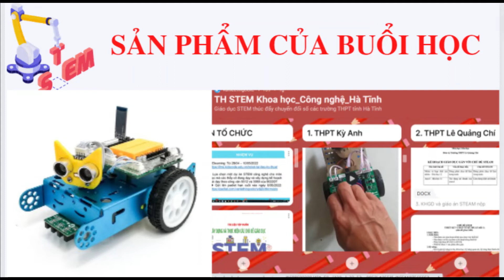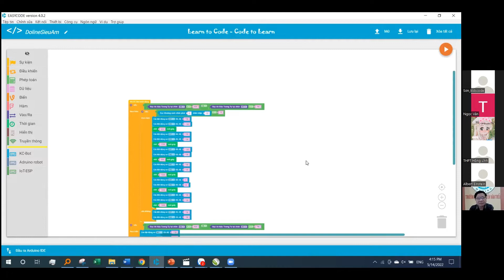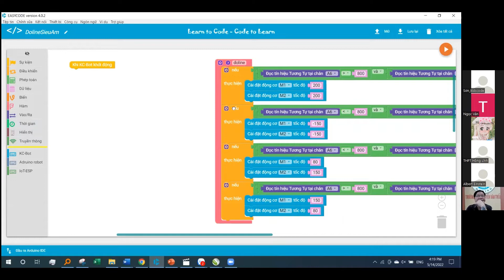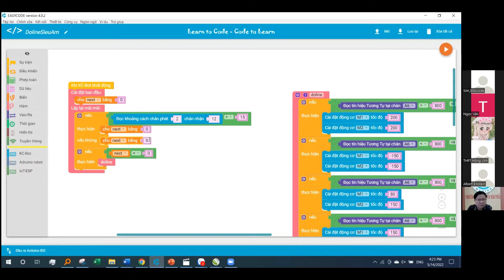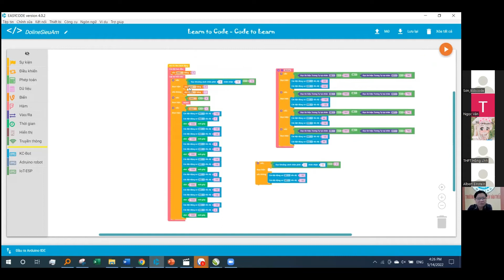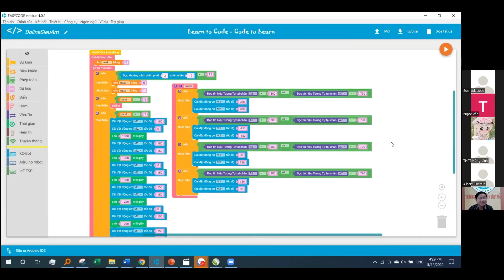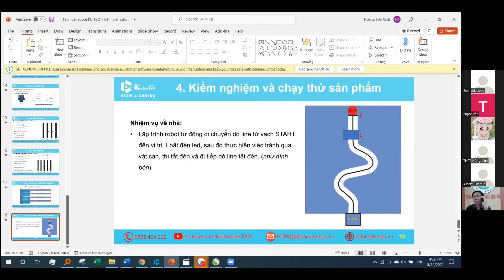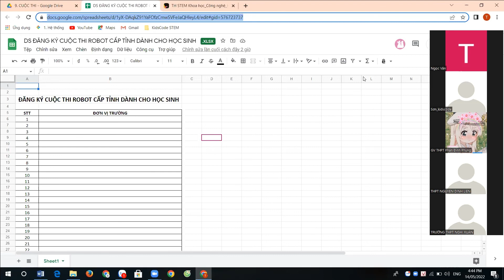Tập huấn Giáo dục STEM_Sản phẩm lập trình robot của Giáo viên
STEM là chữ viết tắt bằng tiếng Anh dùng để chỉ các ngành học về:
Science (Khoa học),
Technology (Công nghệ),
Engineering (Kỹ thuật),
Mathematics (Toán).
Thuật ngữ này thường được sử dụng khi giải quyết các chính sách giáo dục và lựa chọn chương trình giảng dạy trong các trường học để nâng cao khả năng cạnh tranh trong phát triển khoa học và công nghệ. Nó có liên quan đến phát triển nguồn nhân lực, những vấn đề về an ninh quốc gia và chính sách di dân. Từ viết tắt này đã được sử dụng phổ biến ngay sau khi một cuộc họp liên ngành về giáo dục khoa học được tổ chức tại Quỹ Khoa học Quốc gia Hoa Kỳ (NSF) dưới sự chủ trì của giám đốc NSF lúc đó là Rita Colwell vào năm 1990 và sau đó xuất hiện trong các văn bản liên quan đến chính sách cấp visa cho nhập cư tại Mỹ vào những năm 2000. Trong văn bản đó, chữ "STEM fields" được hiểu là các lĩnh vực, ngành nghề về STEM. Về sau từ STEM được viết đi kèm với các từ khác như: "STEM education" (giáo dục STEM), "STEM workforce" (nguồn nhân lực trong lĩnh vực STEM), "STEM careers" (các ngành nghề trong lĩnh vực STEM), "STEM curriculum" (khung chương trình dạy học STEM), "STEM awreness" (nhận thức về các ngành nghề STEM), hay "STEM integration" (STEM tích hợp) trong các hội nghị diễn đàn khoa học.